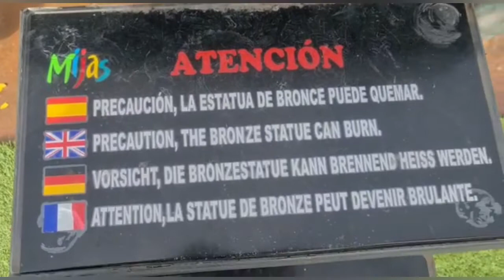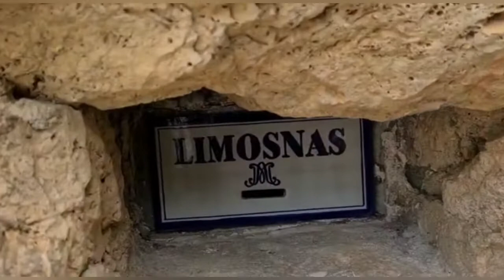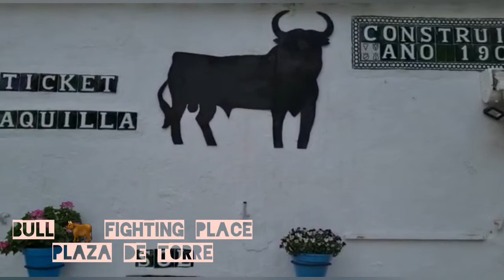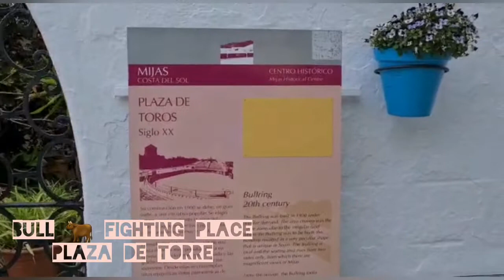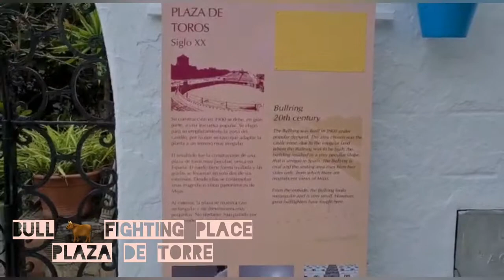Mijas opposite side tour!! Nosherwan khan